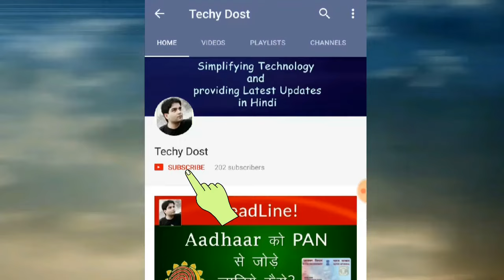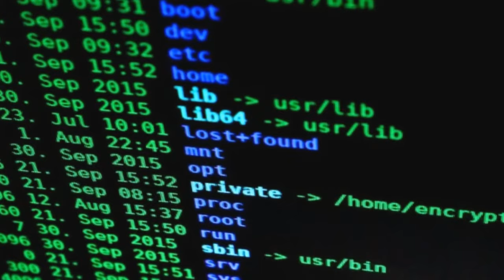A Chance to earn 65000 rs - Google Play Security Reward Program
is video me google ke bug bounty program ke bare me baat ki gayi hai ... jisme google ne 1000$ reward ki baat ki hai ...

Google Play Security Reward Program